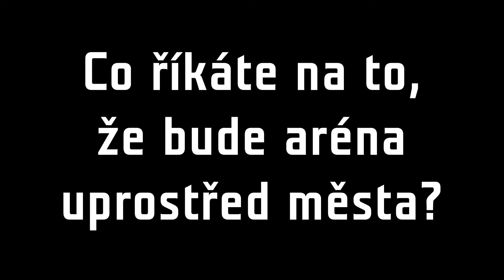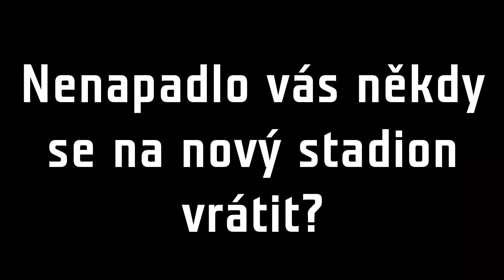Rozhovor s hokejistou Davidem Rittichem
O novou Horáckou multifunkční arénu se zajímá i rodák z Jihlavy David Rittich, hokejový brankář NHL působící za Calgary Flames. David nastartoval profesionální kariéru v jihlavské Dukle a do zámoří se dostal před čtyřmi lety. V Calgary, kde nyní působí, navíc sleduje podobnou událost – také se zde staví nový stadion, a to uprostřed města, hned vedle stadionu starého.
Jak hodnotí mistrovský reprezentant umístění Horácké multifunkční arény uprostřed města v porovnání se stadiony za velkou louží? A co říká na vzhled arény? To se dozvíte v rozhovoru.